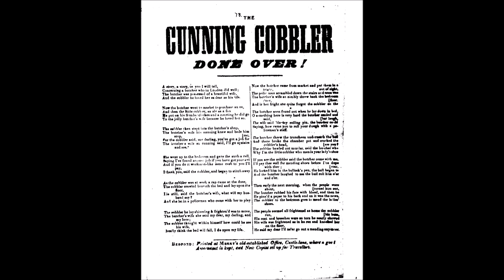The Cunning Cobbler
The Cunning Cobbler sung by Gavin Atkin, and learned from a recording of the singing of George Spicer of Kent.

This surprising little story of marital infidelity is worthy of an old fashioned theatrical farce - and it's loaded with so many double entendres it would surely make a pier head comedian blush...

The image of the broadside ballad can be found on the Bodleian Library

For more from me and my wife Julie Atkin, see Julieandhersqueeze.com and Singdanceandplay.net